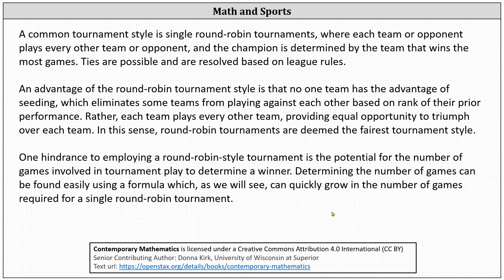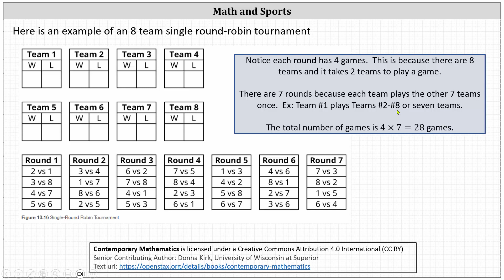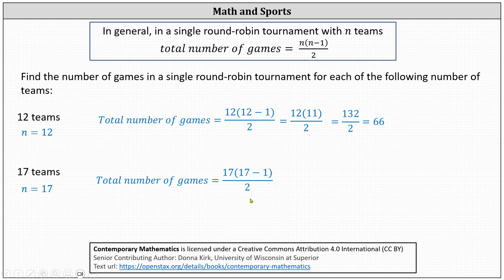Matemáticas y deportes: la cantidad de partidos en un torneo de todos contra todos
Este vídeo explica qué es un torneo de todos contra todos y cómo determinar cuántos partidos se juegan en un torneo de todos contra todos en función del número de equipos.